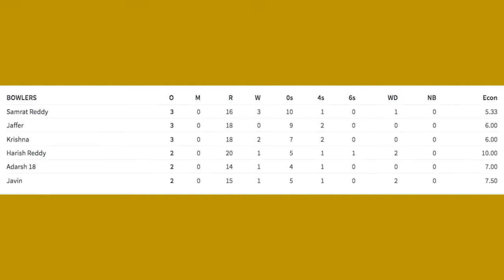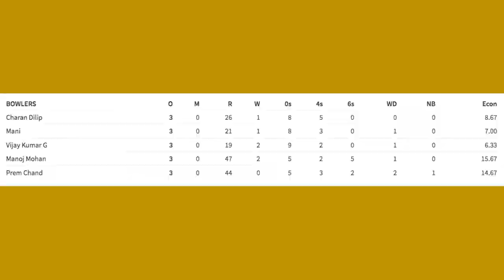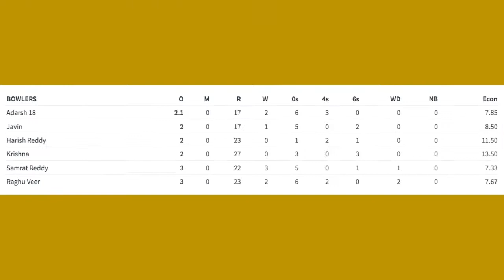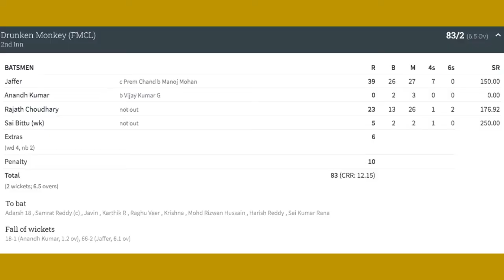FMCL Test 30 - Highlights - TCC Snipers Vs Drunken Monkey - 4th July 2021 - Elite Quarter Final